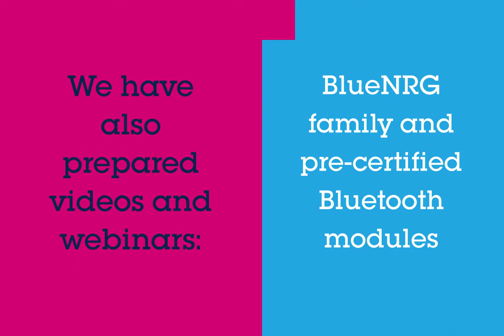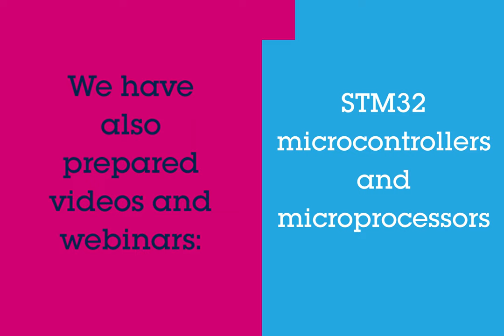ST's SENSOR+TEST Virtual Event 2020: 23-25th June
ST's virtual booth is coming on June 23rd !
As you may have seen, SENSOR+TEST will not take place this year – so we have decided to move our demos online. Visit this page from June 23rd onward to explore our latest innovations in sensors and solutions for sensing applications:

Our broad portfolio of MEMS and sensors specifically designed for industrial applications such as condition monitoring and predictive maintenance.
The new generation of sensors with embedded Machine Learning Core
FlightSense™ Time-of-Flight ranging sensors
Current sensing, analog and power solutions
STM32 MCU and MPU and connectivity technologies to build complete solutions around your sensing application
Follow our webinars, watch the demo videos and browse through our online resources to find the information you need to move forward with your design.